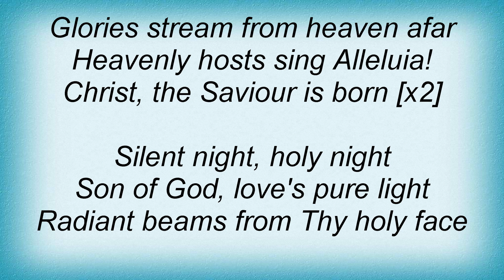Il Divo - Silent Night Lyrics